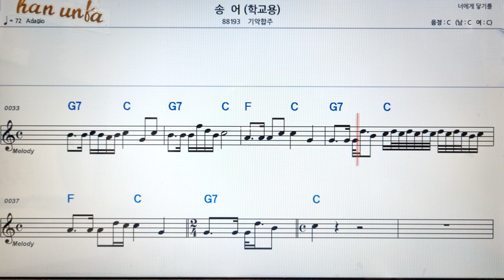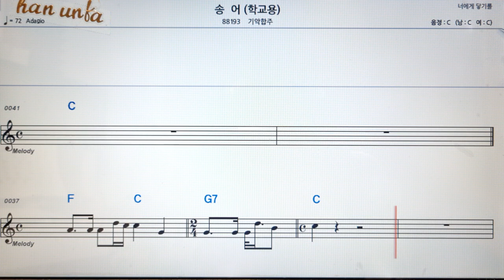송어/기악합주👍노래 반주, 코드 악보,가라오케💋Karaoke*Sheet Music*Chord*MR